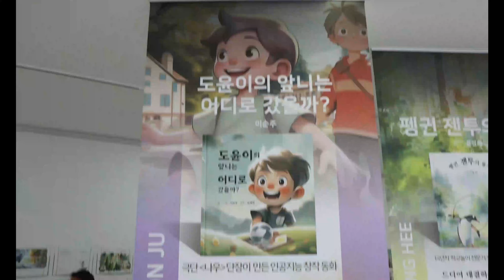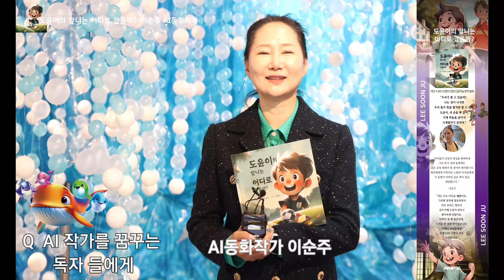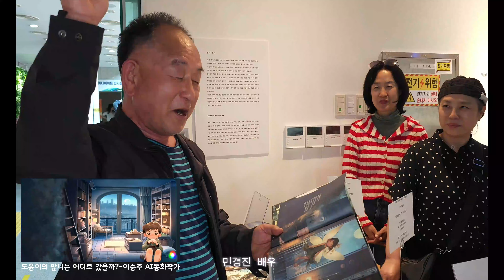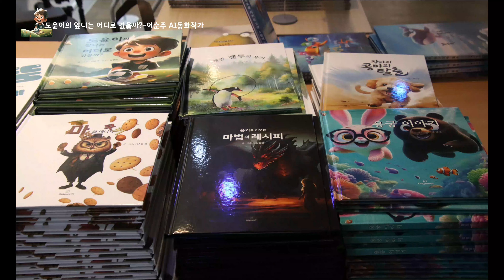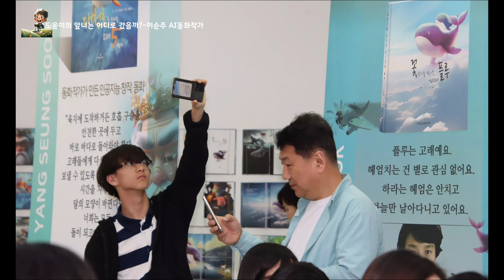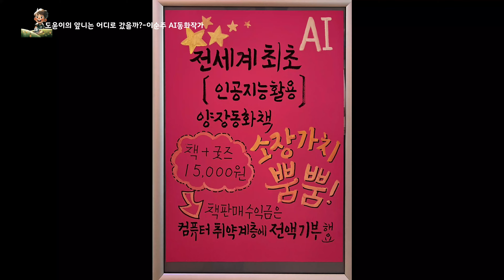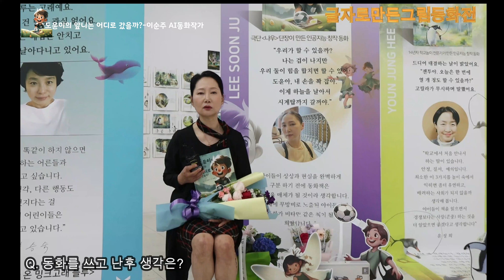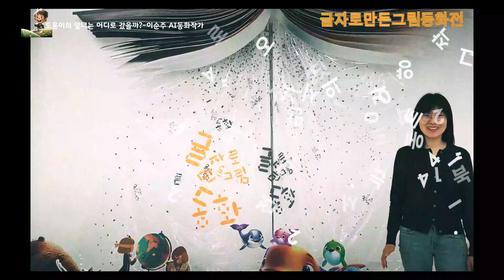손주와 함께 만든 따뜻한 동화, 이순주 작가 '도윤이의 앞니는 어디로 갔을까?' 출간인공지능 활용 그림 동화책, 새로운 가능성 제시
손주와 함께 만든 따뜻한 동화, 이순주 작가 '도윤이의 앞니는 어디로 갔을까?' 출간
인공지능 활용 그림 동화책, 새로운 가능성 제시

[엔터스타뉴스=로이정 기자]
어린이 동화 작가 이순주씨가 손주와 함께 인공지능을 활용하여 만든 그림 동화책 '도윤이의 앞니는 어디로 갔을까?'가 출간되었다. 이 책은 인공지능 기술과 예술의 융합을 통해 새로운 가능성을 제시하는 작품으로 주목을 받고 있다.

이순주 작가, 손주와의 소중한 추억 담아
'도윤이의 앞니는 어디로 갔을까?'는 이순주 작가가 손주 도윤이가 앞니를 잃어버린 것을 계기로 창작한 이야기다. 작가는 손주와 함께 이야기를 만들어나가며 소중한 추억을 만들었고, 이를 인공지능 기술을 활용하여 그림 동화책으로 완성했다.

인공지능 기술로 완성된 아름다운 그림
이 책의 그림은 인공지능 기술을 사용하여 제작되었다. 작가가 스케치한 원화를 기반으로 인공지능이 다양한 이미지를 생성하고, 작가가 직접 선택하여 수정·보완한 과정을 거쳐 완성되었다. 이러한 과정을 통해 독창적이고 아름다운 그림들이 탄생했다.

따뜻한 감동과 유쾌한 웃음 선사
'도윤이의 앞니는 어디로 갔을까?'는 잃어버린 앞니를 찾아 떠나는 도윤이의 모험을 통해 따뜻한 감동과 유쾌한 웃음을 선사한다. 또한, 인공지능 기술을 활용하여 제작된 그림들은 독자들의 상상력을 자극하고 시각적 즐거움을 선사한다.

아이들에게 상상력과 창의력 심어주는 작품
이 책은 아이들에게 상상력과 창의력을 키울 수 있는 좋은 기회를 제공한다. 또한, 인공지능 기술에 대한 이해를 높이고 미래 사회에 대한 흥미를 유발하는 작품이다.

도서 관련 정보

제목: 도윤이의 앞니는 어디로 갔을까?
저자: 이순주
그림: 인공지능
출판사: 예스24
출간일: 2024년 5월
가격: 12,000원

이순주 작가 인터뷰
"손주와 함께 이 책을 만들면서 많은 즐거움을 느꼈습니다. 인공지능 기술을 활용하여 그림 동화책을 만드는 과정은 매우 신선하고 흥미로웠습니다. 이 책이 아이들에게 꿈과 희망을 심어주고, 상상력과 창의력을 키우는 데 도움이 되기를 바랍니다."

기대 효과
'도윤이의 앞니는 어디로 갔을까?'는 인공지능 기술과 예술의 융합을 통해 새로운 가능성을 제시하는 작품으로 평가받고 있다. 이 책은 독자들에게 따뜻한 감동과 유쾌한 웃음을 선사하고, 아이들에게 상상력과 창의력을 키울 수 있는 좋은 기회를 제공할 것으로 기대딘다. 또한, 인공지능 기술에 대한 이해를 높이고 미래 사회에 대한 흥미를 유발하는 데 기여할 것으로 보인다.

참조
출판사 서평

책 소개
도윤이 이빨은 왜 안 나는 걸까요? 고민이 많은 도윤이에게 요정이 찾아왔어요. 헌 이빨을 도둑맞아 새 이빨을 보내지 못하고 있다고 해요. 요정과 도윤이는 이빨을 찾아 나섰어요. 도윤이는 이빨을 찾을 수 있을까요?
교보문고에서 제공한 정보다.

“왜 AI를 배워야 하나요? 저는 지금으로도 충분합니다!” 요즘 이렇게 말하는 분은 많지 않을 겁니다. 2~3년 동안 하루도 빠지지 않고 뉴스에서 AI 소식을 전하고 있습니다. “이제 나도 AI를 배워야 하는 것 아니야?” 또는 “AI를 활용하면 무언가 달라진다고 하는데, AI로 뭘 할 수 있을까?”하고 고민하는 분이 많습니다. 이 책은 여러분과 똑같은 고민 끝에 나온 책이 이 책입니다. 이 책은 인공지능을 공부하고 인공지능을 활용해서 글을 쓰고 그림을 그려 완성한 책입니다. 스토리나라는 chat GPT가 아직 일반에 공개되기 전부터 스토리텔링의 대가 양승숙 작가를 중심으로 〈양작가의 오딧스AI크리에이터〉에서 NFT, 글, 그림, 애니메이션, 영상, 음악의 창작활동에 AI를 활용하고 있다.

동화작가가 되거나 예술가가 되는 것을 목표로 AI를 공부한 것은 아니지만 그동안 자신이 해온 업무, 사업, 취미를 바탕으로 자신만의 콘텐츠를 만들고 자신을 브랜딩함으로써 자신의 아이덴티티를 정립하고 자신의 가치를 높이다보니 그림동화책도 창작하게 되었습니다.

그림 동화 창작은 단순한 글쓰기와 그림 그리기를 넘어, 작가의 삶과 스토리가 결합되어 탄생하는 예술작품입니다. 이러한 창작 과정을 통해 여러분만의 스토리를 찾고, AI를 활용해 그림 동화를 창작해 자신을 브랜딩하고 AI 아티스트 세계에 한 발짝 다가가게 되었습니다.

AI를 배우고 배운 AI를 활용하는 방법의 하나로 창작동화를 쓴 작가들은 자신이 창작한 캐릭터와 그림을 활용, 디지털 자산을 생성하고 있습니다.

한글로 자판을 두드릴 수 있고 바탕화면에서 폴더를 만들 수만 있다면 AI를 배우고 활용할 수 있습니다.

손주와함께만든,따뜻한동화,이순주작가,도윤이의앞니는어디로갔을까,출간,인공지능활용,그림동화책,새로운,가능성,제시,엔터스타뉴스,로이정기자